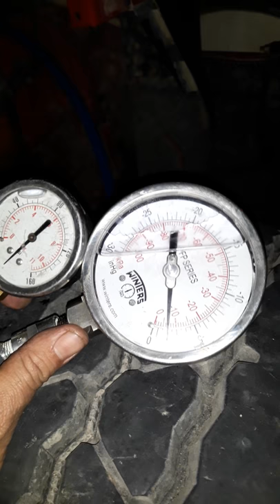Cummins fuel psi test ,use a pressure gauge and a vacuum gauge at the same time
I bypass fuel tank and got to external fuel source look at how low the vacuum Is ,so we have something in that tank restricting fuel flow
At this point what I have done is I used a 5 gallon fuel can to supply the fuel system bypassing the units fuel tank and as you can see our vacuum is at 2/3 in hg vs the crazy 25 in hg we saw previous

Conclusion fuel tank needs to come out and be cleaned

Yes we can simply blow the suction plumbing clear the restrictions temporarily but the issue will return

If we were on the side of the road I might consider blowing the blockage to allow unit to return to service center ,or home shop